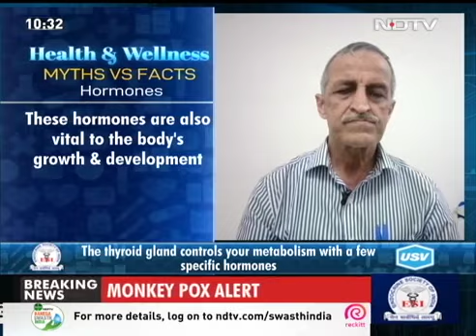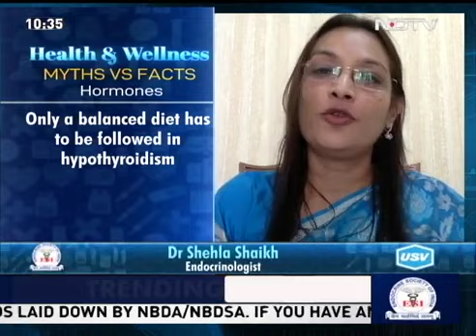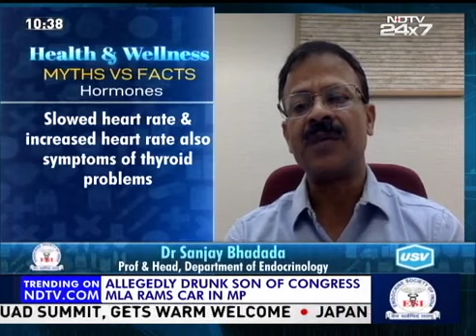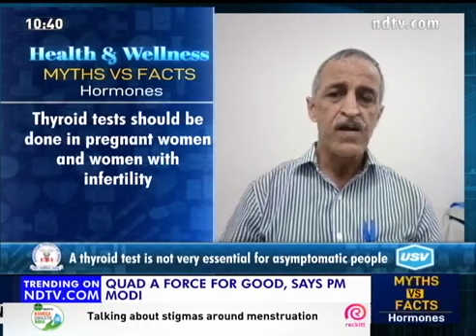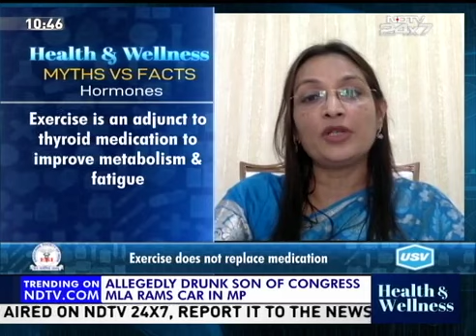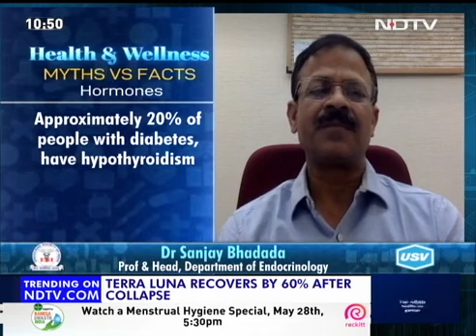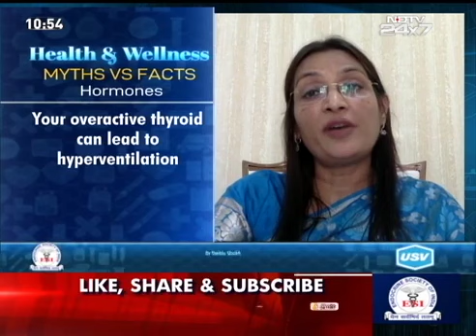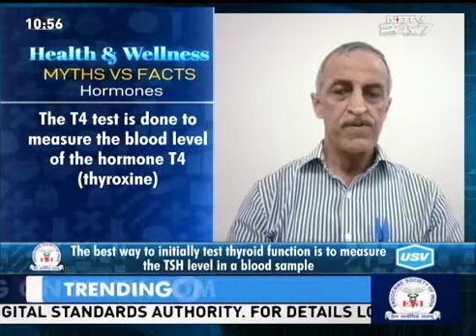Episode 01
The show of the *Health and Wellness - Myths vs Facts - Hormones " discusses the various aspects of Thyroid Management. The show featured an illustrious panel of experts from Endocrine Society of India (ESI) - Dr Bipin Sethi, Dr Sanjay Bhadada and Dr Shehla Shaikh.
USV is the knowledge partner of the show.